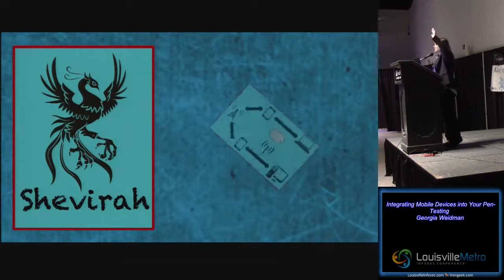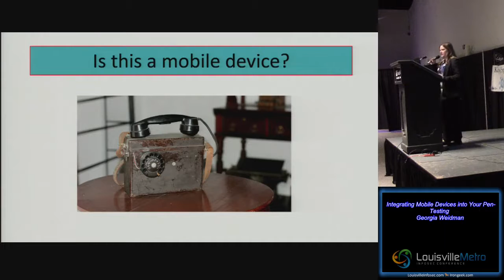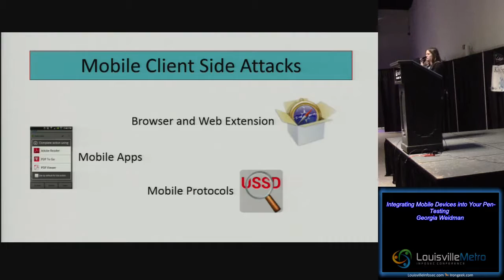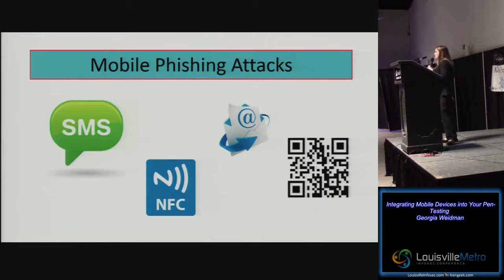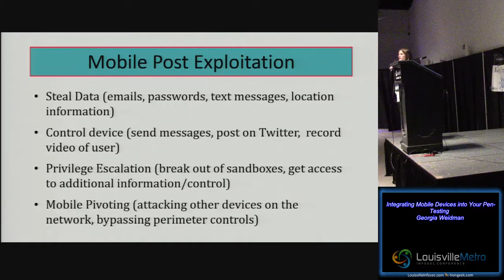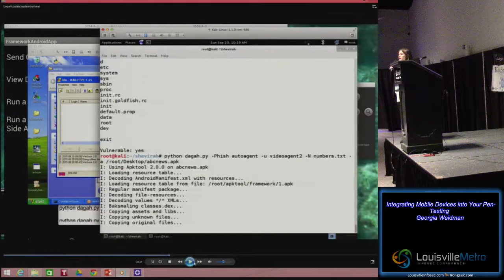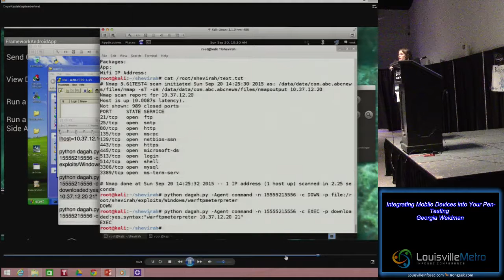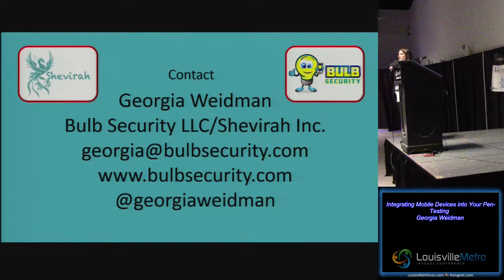Integrating Mobile Devices into Your Pen Testing Georgia Weidman